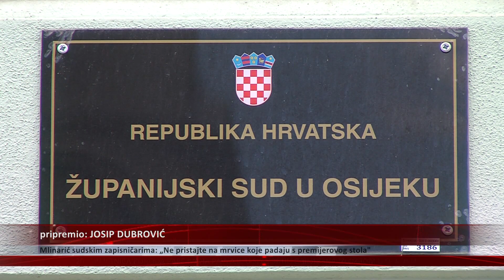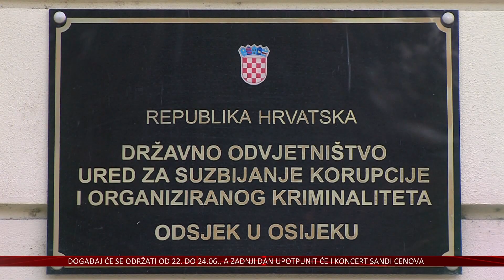Mlinarić sudskim zapisničarima: „Ne pristajte na mrvice koje padaju s premijerovog stola’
U Hrvatskoj je bitno podmiriti tri stupa u državi - državne i javne službenike, braniteljske udruge i Katoličku crkvu. Ukoliko uspijete kupiti ili ucijeniti te tri kategorije ljudi, imate mir u državi, poručio je saborski zastupnik Domovinskog pokreta Stipo Mlinarić, izražavajući potporu sudskim zapisničarima da ustraju u svojim zahtjevima.